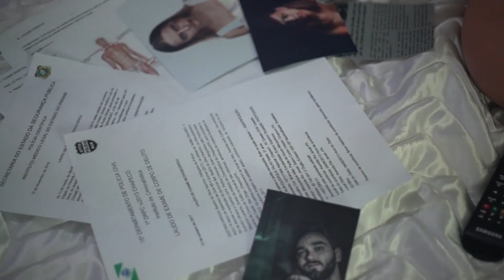BTS - ASSIMETRIA (ASYMMETRY)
Duas mulheres estão em busca de respostas, qual delas irá realmente satisfazer seus desejos.

Two women are searching for answers. which one will satisfy their wishes